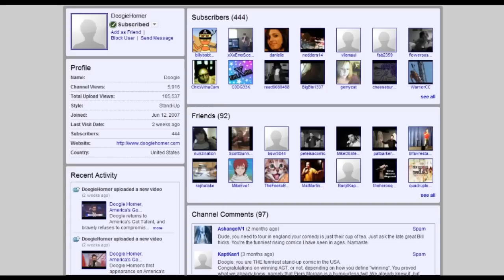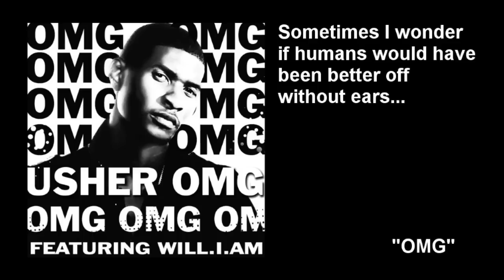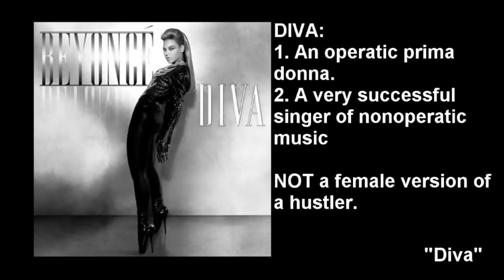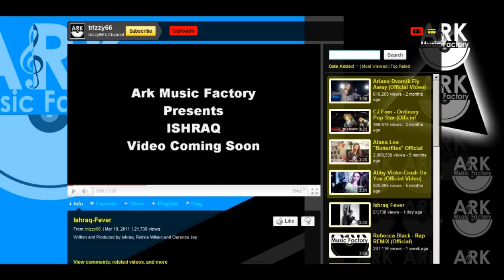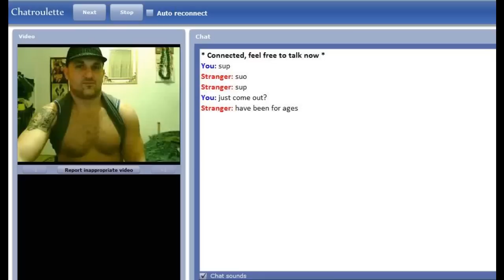Rebecca Black - A Dose of Buckley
By popular request (if less than 5 people counts as "popular request"), a rant about Rebecca Black... is this the worst that pop music has to offer? I submit to you, with proof, that it is not.

This type of comedy your thing? Check out my site for a lot more than my YouTube channel has to offer,